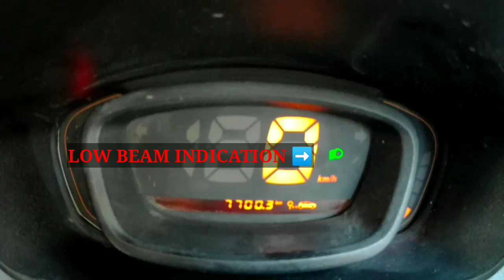Correct way to light indicators. Indicators जलाने का सही तरीका.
About